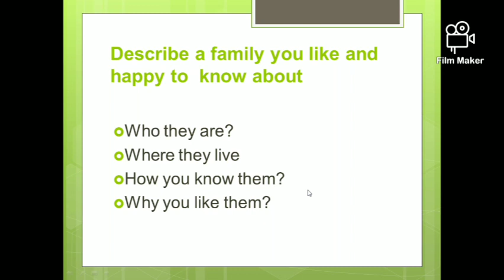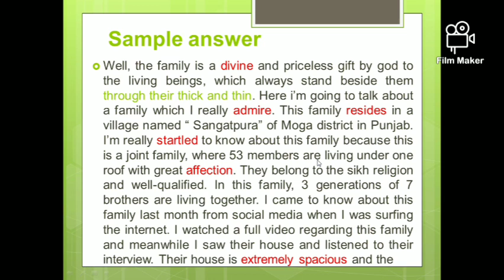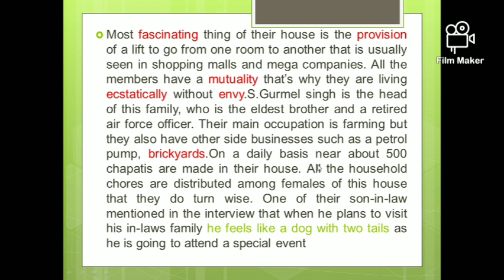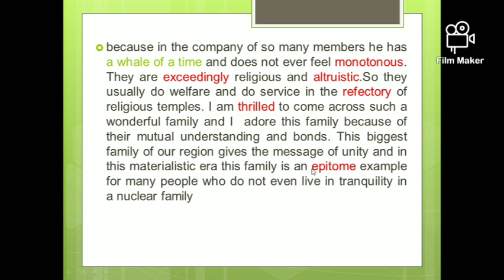Describe a family you like and happy to know about:Sep to Dec 2020 Cue card Sample answer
Hi viewers in this video I am going to provide you sample answer for Sep to Dec 2020 cue card:
Describe a family you like and happy to know about with appropriate vocab and idioms

Describe a country where you would like to work